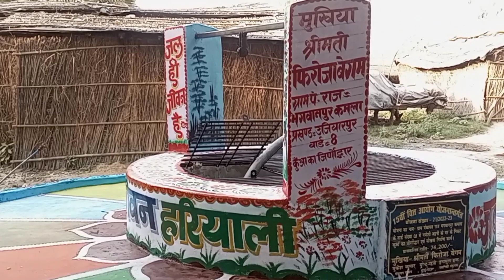Jal Hi Jeevan Hai /Kuaa Design Art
sign board Kaise likhen
painting design Kaise banaen
wall painting design Kaise banaen
sketch art Kaise banaen